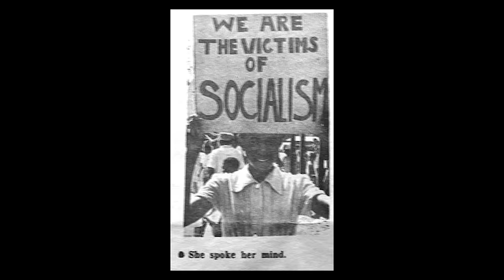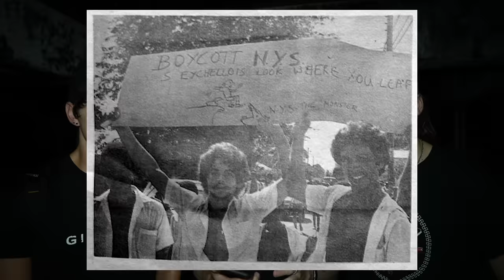EXPLORING ABANDONED MILITARY SCHOOL (stranded)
Sam and Colby get stranded (once again) while exploring an abandoned children's military school. This youth club is on an island that you can only get to by boat! Definitely an old school sam and colby exploring video... hope you enjoy!

HUGE thank you to @iamRoxanneBennett and the @RockItSeychelles Team for having us out to Seychelles! Go give them a follow

Edited by: Sam and Colby
Asst Editor: @Benjamin_Cook

About: Sam and Colby create haunted, exploration videos on this channel. Some series include Stanley Hotel, Witch Forest, the Castle, Return of the Shadow Man, and most recently Cerro Gordo.